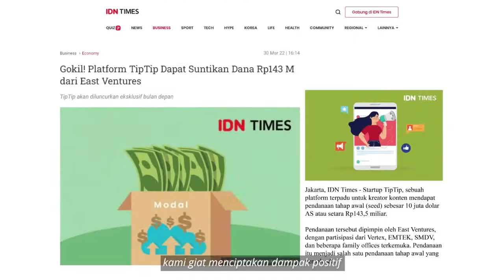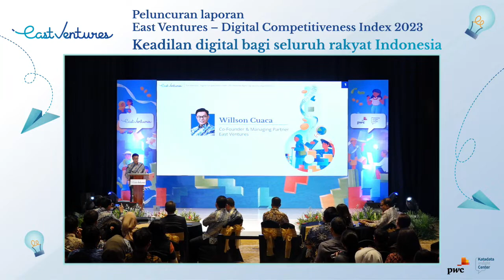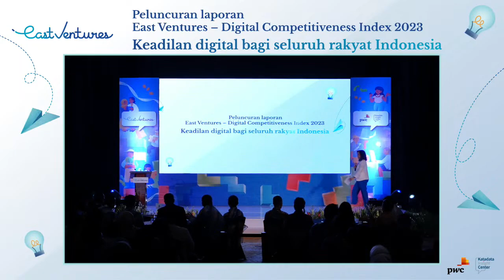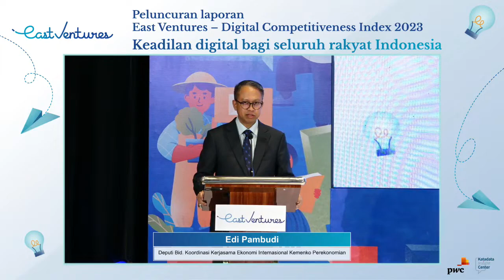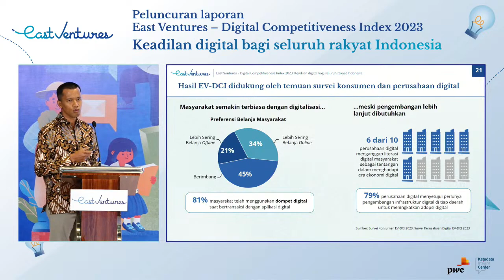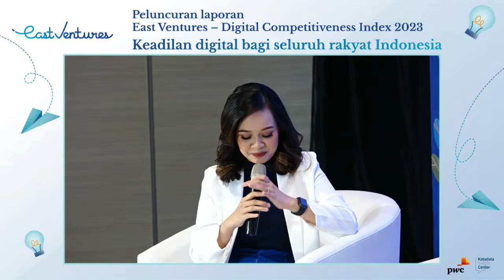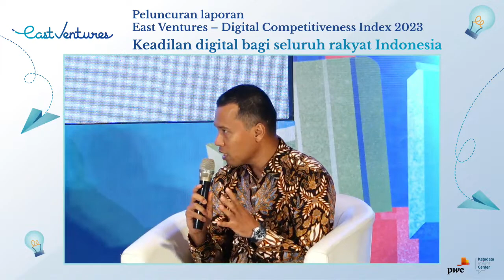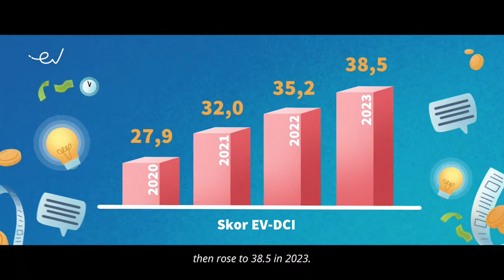The launch of East Ventures - Digital Competitiveness Index 2023 - 5 April 2023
East Ventures, a pioneering sector-agnostic venture capital firm that has supported over 300 tech companies across Southeast Asia, together with Katadata Insight Center and PwC Indonesia will launch the East Ventures – Digital Competitiveness Index 2022 (EV-DCI 2023) with the theme “Equitable Digital Nation”

Join us to learn more about the report, which will be held on:
Date: Wednesday, 5 April 2023
Time: 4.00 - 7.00 PM GMT+7.